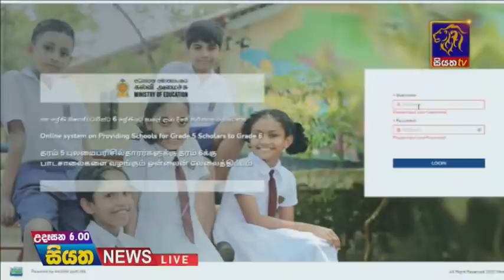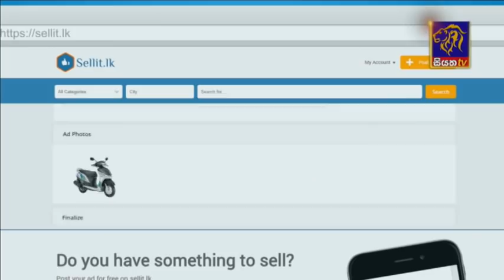Siyatha News | 06.00 AM | 11 - 12 - 2020